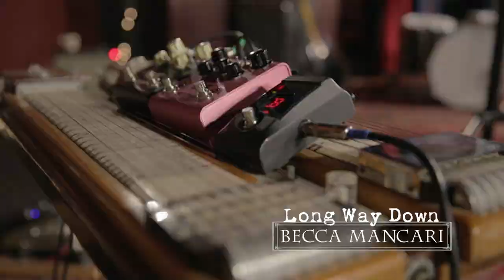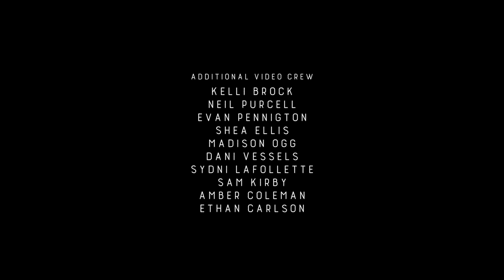Lost River Sessions - Season 2 Episode 8 Becca Mancari Full Episode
For additional videos and information visit lostriversessions.org